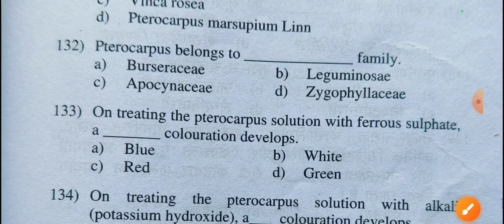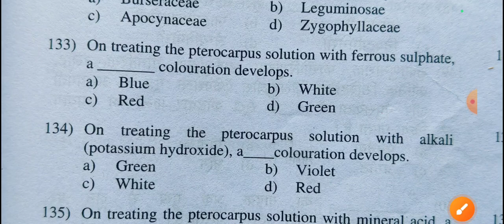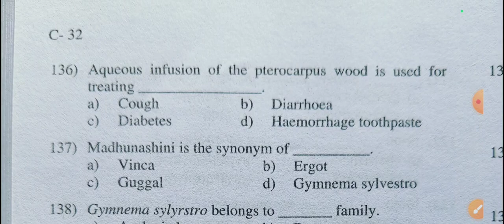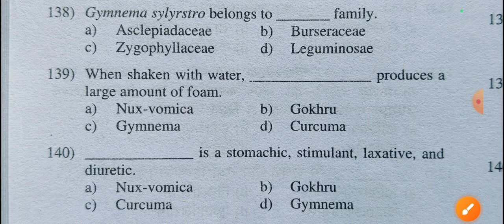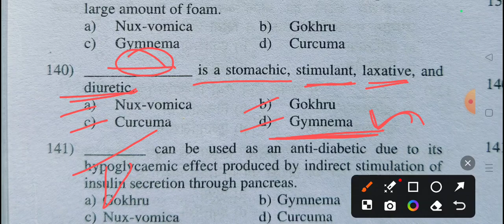(63) Exit Exam Important MCQs Of Pharmacognosy 11th July 2024.